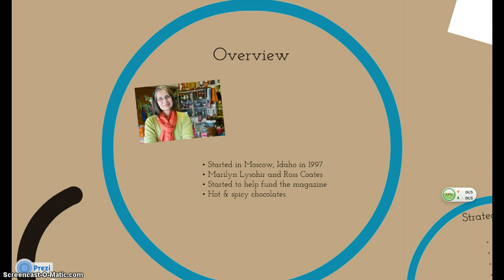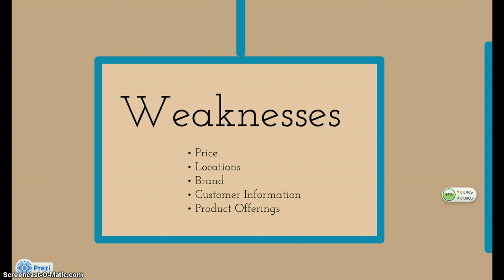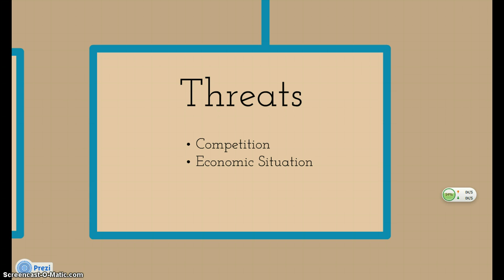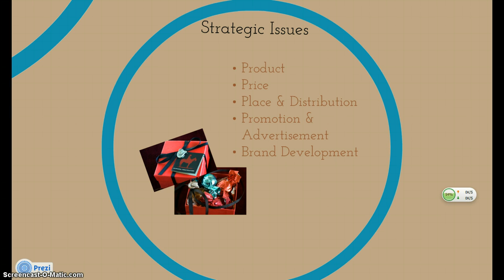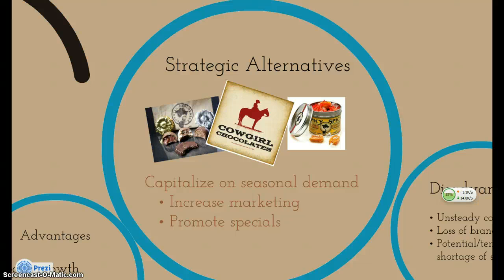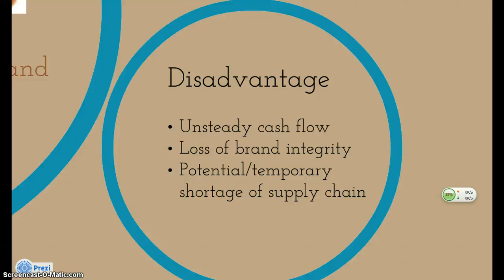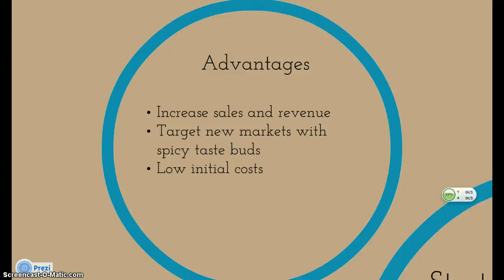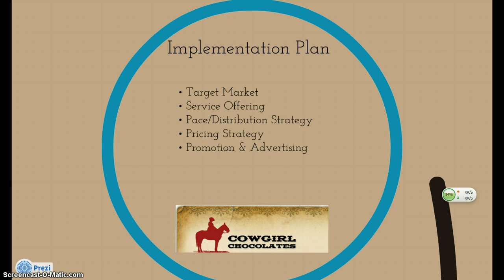Cowgirl Chocolates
MKGT 605, Spring 2013